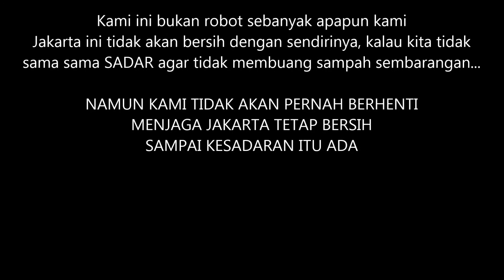PPSU DURI PULO - JANGAN BUANG SAMPAH SEMBARANG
Dalam rangka Hari Peduli Sampah Nasional 2018